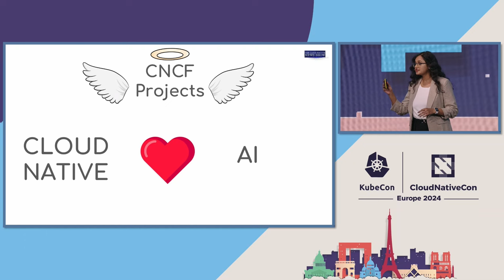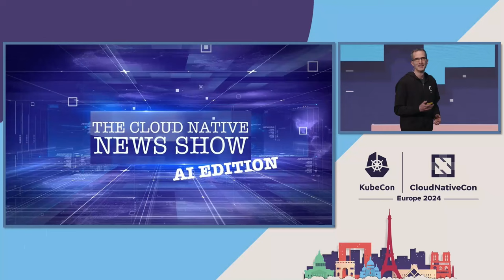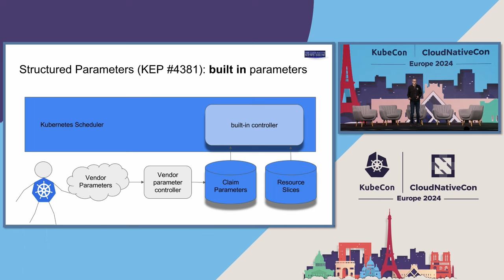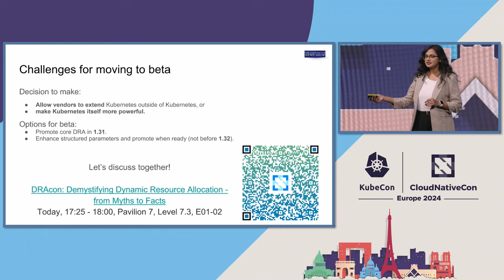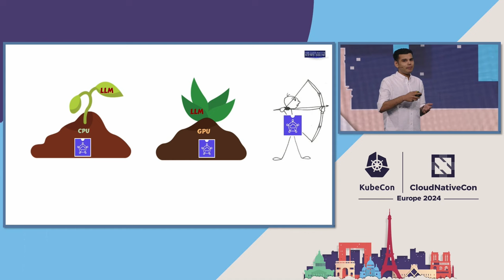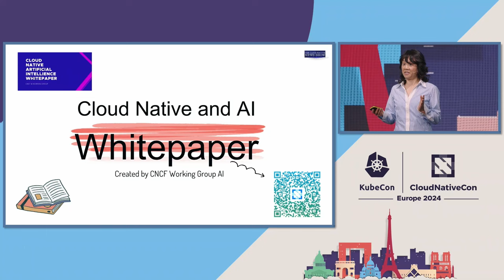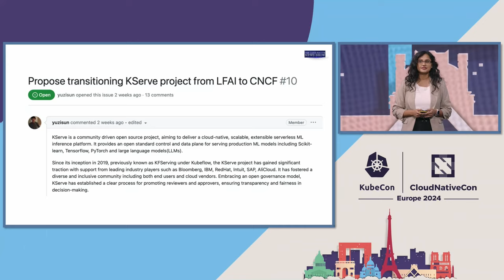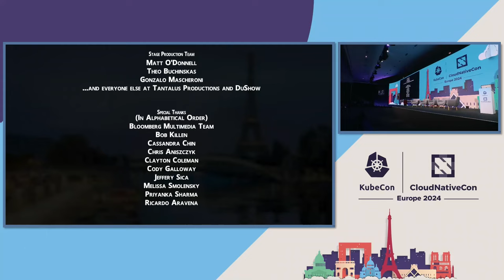Keynote: The Cloud Native News Show: AI Breakthroughs Revealed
Keynote: The Cloud Native News Show: AI Breakthroughs Revealed - Nikhita Raghunath & Rajas Kakodar, VMware by Broadcom; Patrick Ohly & Cathy Zhang, Intel

Welcome to “The Cloud Native News Show”, your one-stop destination for the latest headlines in the dynamic world of cloud native and AI. Join us as we learn about the latest and cutting-edge advancements across CNCF projects, exploring the intersection of cloud native and AI like never before.

In this special AI edition, we'll embark on a journey through the evolving landscape of cloud native for AI and AI for cloud native. Our expert correspondents will provide coverage of ground breaking innovations, from revolutionary features to game-changing use of LLMs in Kubernetes.

With exclusive interviews, insightful analyses, and behind-the-scenes access to CNCF maintainers, "The Cloud Native News Show” promises to deliver the pulse of the rapidly evolving CNCF ecosystem.

So tune in as we decode the future of cloud native and AI and get ready to witness history in the making – this is "The Cloud Native News Show," where every headline is a step closer to tomorrow's breakthroughs.